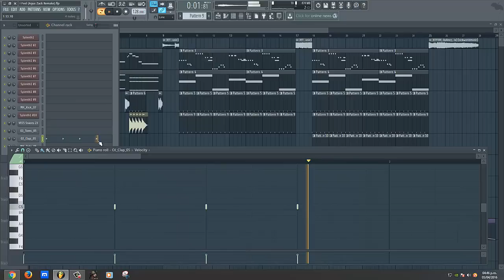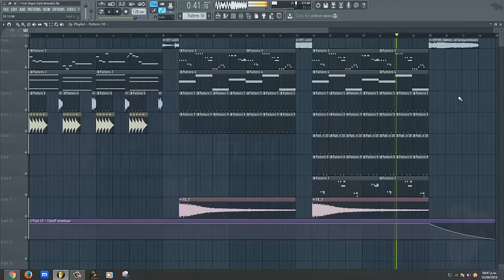JETFIRE & Qulinez Ft. Karmatek - I Feel (Original Mix) (FL Studio Remake + FLP)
JETFIRE & Qulinez Ft. Karmatek - I Feel [FL Studio Remake + FREE FLP]

*ForStudyPurposeOnly